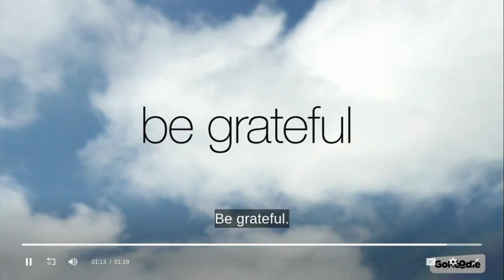Nov 21 Morning Announcements